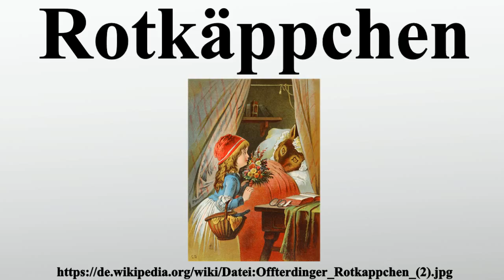Rotkäppchen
Vielen Dank für Ihre Unterstützung:

Rotkäppchen Wolf, im österreichischen Burgenland und Ungarn auch Piroschka, von ungarisch piros: rot) ist ein europäisches Märchen vom Typ ATU 333.Es steht in den Kinder- und Hausmärchen der Brüder Grimm als Rothkäppchen an Stelle 26 und geht durch mündliche Weitergabe über Johanna und Marie Hassenpflug auf Charles Perraults Le Petit Chaperon rouge in Contes de ma Mère l’Oye zurück.Ludwig Bechstein übernahm das Märchen 1853 von den Brüdern Grimm in sein Deutsches Märchenbuch als Das Rotkäppchen .

Bild-Copyright-Informationen
Urheber Info: Carl Offterdinger (1829–1889) Beschreibung deutscher Maler und Illustrator Geburts-/Todesdatum 8. Januar 1829 12. Januar 1889 Geburts-/Todesort Stuttgart Stuttgart Normdaten VIAF: 54750536 ISNI: 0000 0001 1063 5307 GND: 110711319 LCCN: n90703070 BNF: 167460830 WorldCat